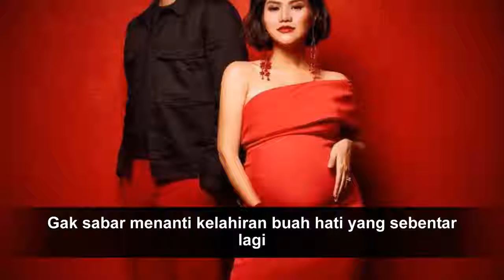10 Potret Maternity Mytha Lestari yang Makin Keibuan, Manis Banget!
sumber berita : .

Sumber Berita : Penyanyi Mytha Lestari sebentar lagi akan menjadi seorang ibu. Usia kehamilan Istri dari Barry Maheswara ini mulai .

10 Potret Maternity Mytha Lestari yang Makin Keibuan, Manis Banget! Penyanyi Mytha Lestari sebentar lagi akan menjadi seorang ibu. Usia kehamilan Istri dari .

10 Potret Maternity Mytha Lestari yang Makin Keibuan, Manis Banget! Penyanyi Mytha Lestari sebentar lagi akan menjadi seorang ibu. Usia kehamilan Istri dari .